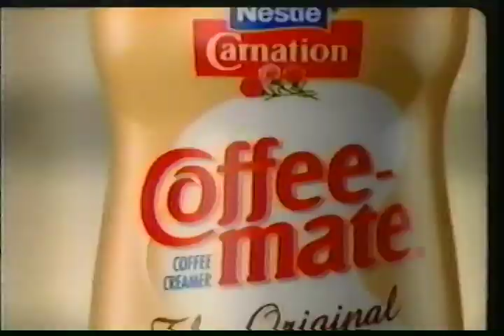coffee-mate commercial march 2004